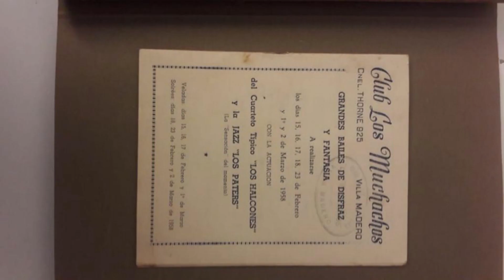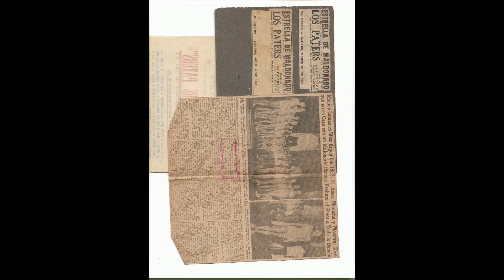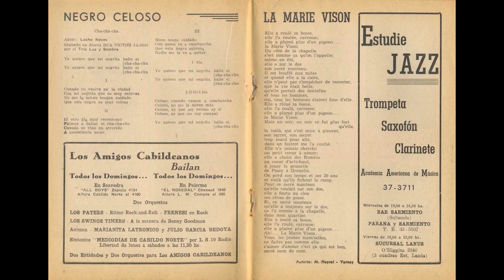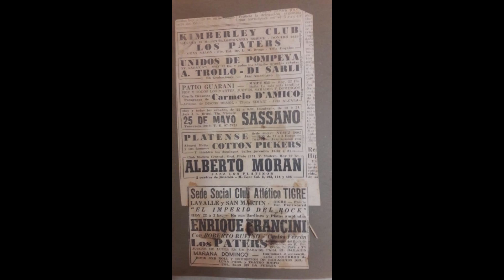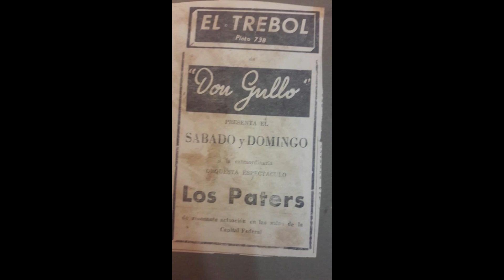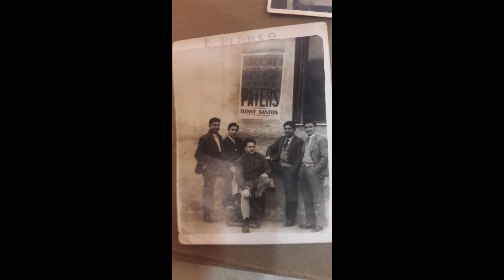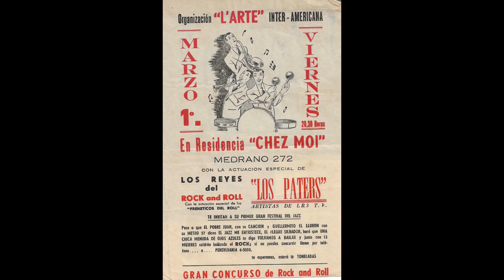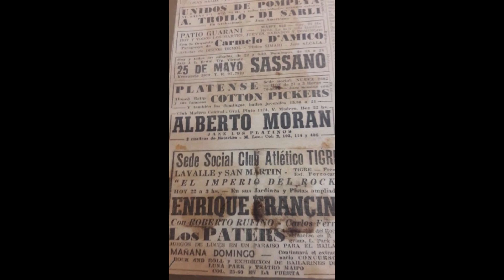Entrevista a Edgardo Paternoster-guitarrista de Los Paters, banda de rock argentina de los años 50!!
Entrevista realizada por Universo Epígrafe a Edgardo Paternoster, guitarrista de Los Paters: una de las tres primeras bandas de la historia del rock argentino, que roncaroleaba a tope en los años 50. Su cantante y guitarrista rítmico apodado en ese entonces Danny Santos sería conocido años luego como Lalo Fransen. Paternoster ofició como guitarrista eléctrico e incluso en un tiempo tocó la guitarra hawaiana en el marco de un grupo que poseía instrumentos más que peculiares para la época.  Un coctel precursor se cernía merced al pionero Edgardo y su hawaiana;  la guitarra silueta que usaba su hermano Mingo; y la de cuatro cuerdas que empuñaba Lalo Fransen. Paternoster también fue representante, lo cual revela que la autogestión musical no nació en el rock local con MIA. Aquí el fundador nos relata vivencias de aquellos años, con jugosas anécdotas como la versión en tempo acelerado que hicieron de Only You, clásico del repertorio de The Platters. Sumado a versiones de BIll Haley, queda claro por qué futuros músicos como Pajarito Zaguri bailaban al son de este grupo en clubes varios de barrio.  "Vimos que la sociedad necesitaba la alegría esa del rock,  porque es un ritmo muy movido que incita a bailar, y perder un poco los motivos amargos de la vida" declaró el maestro Paternoster: uno de los padres de todo lo que amamos!!!